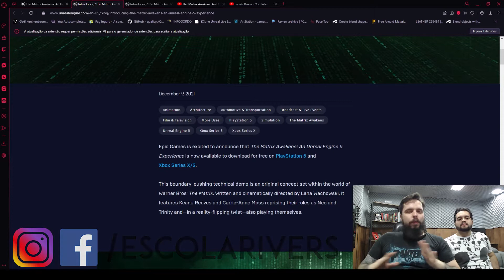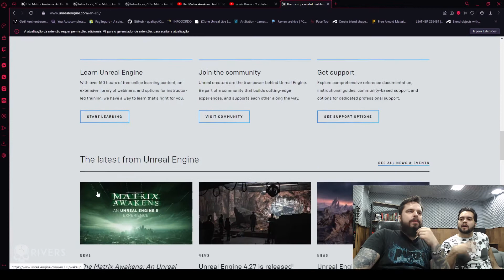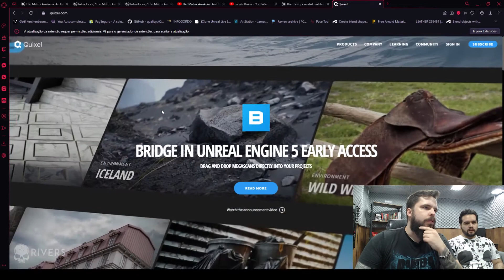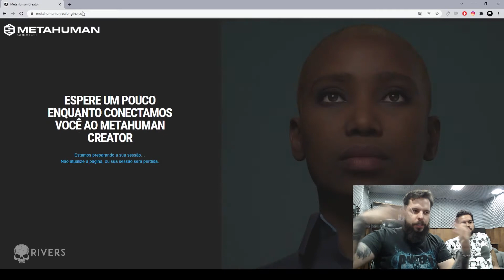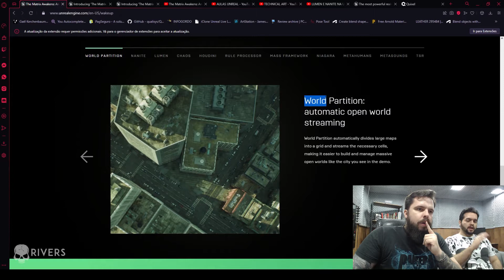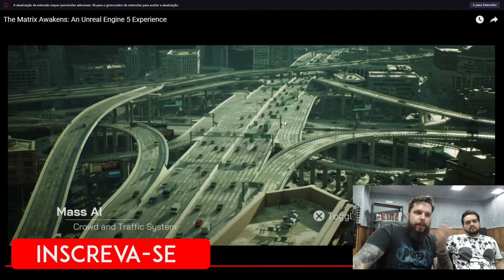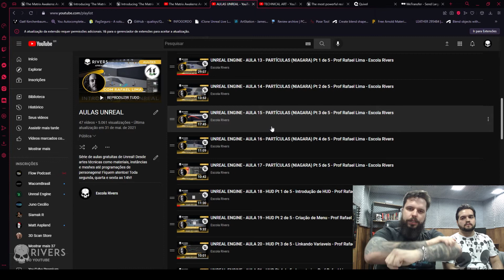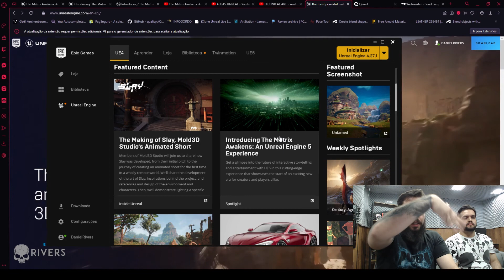The Matrix Awakens - Apresentação Escola Rivers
Apresentando e explicando as tecnologias utilizadas na experiência feita em Unreal Engine 5 do The Matrix Awakens.

Facebook.com/escolarivers